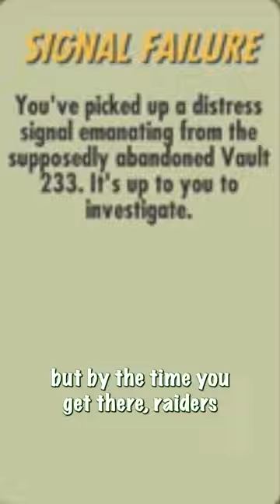Fallout Lore: Vaults 93, 120, 144, 177, 189, 199, 226, 232, 233, 244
What's going on Initiate, Bird here and in this video we are going over one of the Vaults located in the mobile game Fallout shelter, we have Vaults 93, 120, 144, 177, 189, 199, 226, 232, 233, 244. The fallout lore is rich so I hope find this interesting and learn something new about the fallout world! AD Victoriam🖤